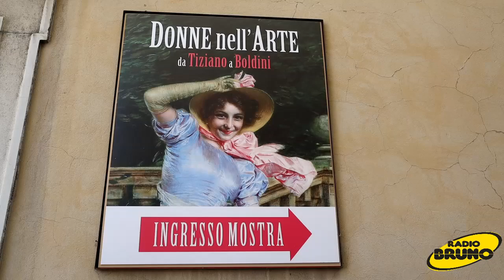Marina Brognoli intervista Davide Dotti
Davide Dotti, curatore delle mostre "Sacro al femminile" e "Donne nell'arte" è stato ospite negli studi di Radio Bruno Brescia per presentarne i cataloghi.